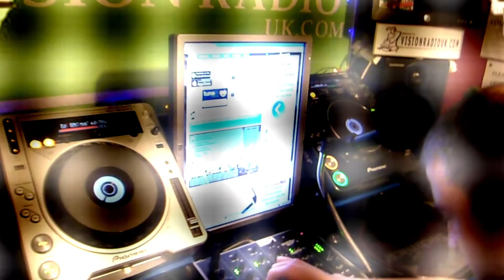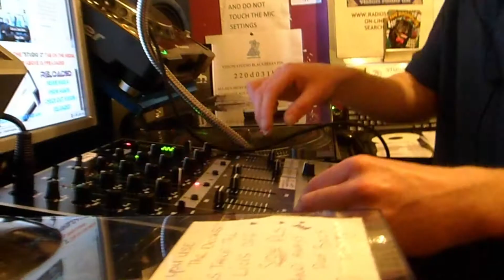State Unknown - Dirty Habits - Coming Soon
State Unknown are the acclaimed UK, London-based DJ, production and remix team of Ed Case and Dan Genal.In a short space of time,their high-quality product
Description
State Unknown is a deep house brand which produces their own unique innovative sounds for the masses. Founded in January 2013 by songwriter/producer Ed Case the brand has evolved into a quality production team, releasing on labels such as Marfil ,Conctrete Digital, Favouritism and Wierdo Recordings. Having consistently released many floor fillers State Unknown continue to develop the sounds of now!
Watch out for more music on the State Unknown brand as well as tuning into the radio show every Monday between 6 and 8.. We hope you enjoy the music as much as we enjoy making it.

State-Unknown will be embarking on a journey to touch the masses with music and become one of the best independent labels.A dedicated team of musicians,remixers ,artists, graffic designers ,lawyers and promo team all working seamlessly to bring you the best you can get. Original innovative songs and quality music is what we are all about and we will never stop trying to bring the people what they want.